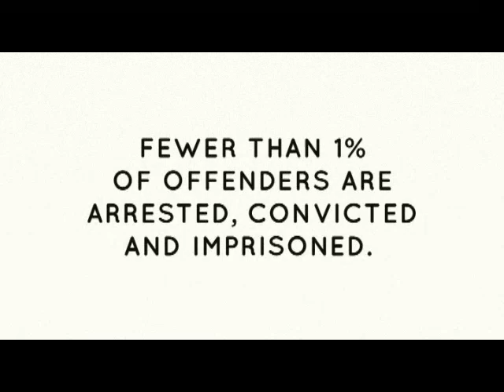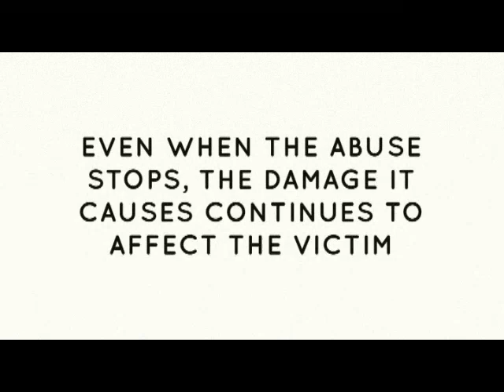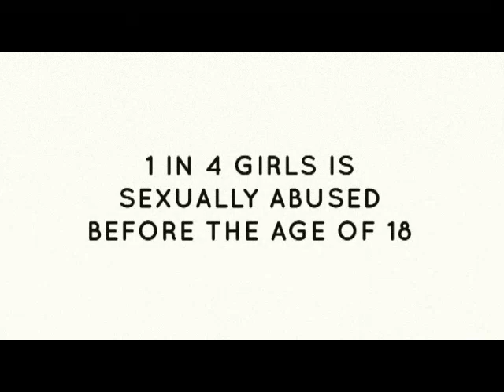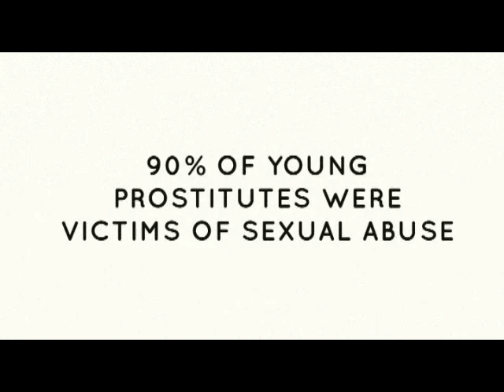Cockroaches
Music Video For the song Cockroaches by Allecia Clemons.  This was originally suppsed to be part of a piot for a TV show, but it never quite panned out.  More production credits to come...